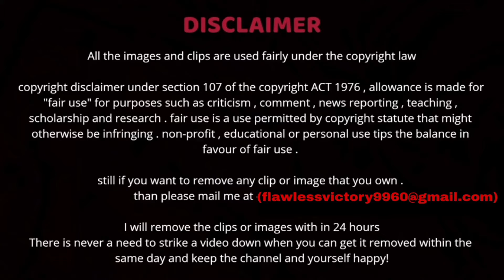Sudesh Lehri Car Collection | Comedian | Mercedes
Sudesh Lehri is an Indian stand-up comedian and film and television actor. He participated in the 2007 comedy show The Great Indian Laughter Challenge III in 2007. He placed third in the show after Kapil Sharma and Chandan Prabhakar.

Hello content owner and creators it is an Humble Request by me for you

There is never a need to strike a video down when you can get it removed within the same day and keep the channel and yourself happy!